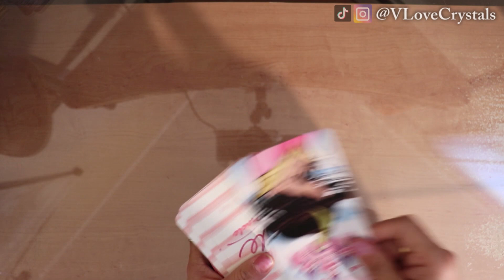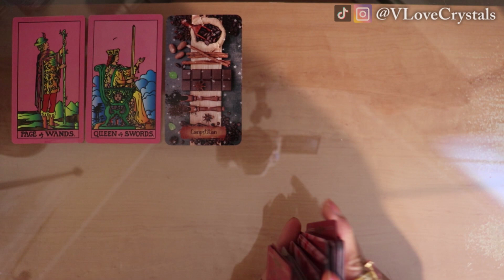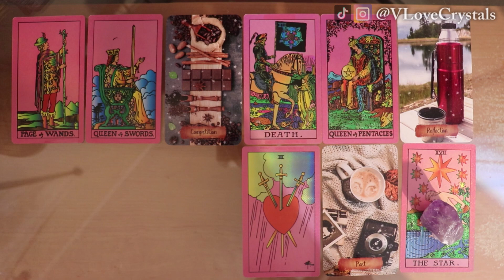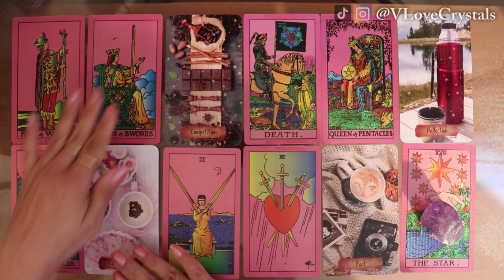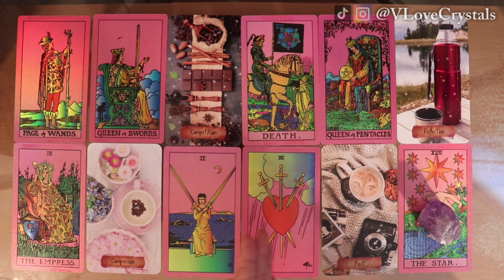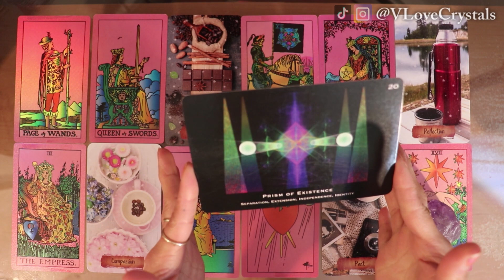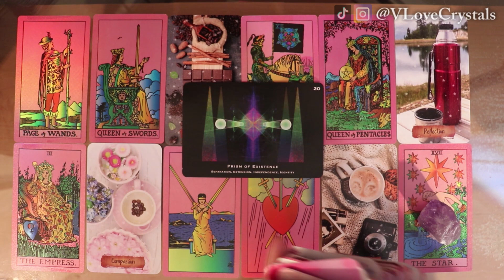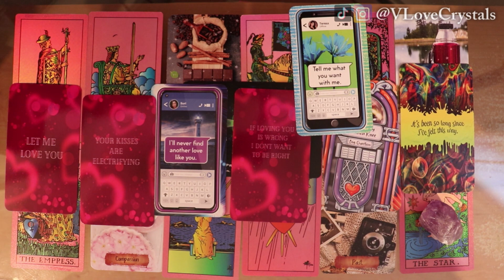🌬️♊💙 GEMINI LOVE READING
Gemini, this LOVE reading is for you!
✨ Pink Golden Tarot
⭐ Starseed Oracle
☕ Daily Dose of Coffee
🎨 Painted Love Msgs
❤️ Love on The Brain
📻 Jukebox Lovs Msgs
🙏🏽 MY WISHLIST

🌈 THANK YOU SUPPORTERS: FF Mike G. ⭐ Monique  GiftedSoul 777 ⭐ Moon Moth Goddess ⭐ Tanya P.   ⭐ Unitedly Random ⭐ Ym Ma ⭐ Abi  Michele G. ⭐ Toni P. ⭐ Vanessa ⭐ Barton D.  ⭐ Sami K. ⭐ Sunlight ⭐ Toni Summers Tarot ⭐ Triple Moon Goddess ⭐ Soulful Artist ⭐ Jill B. ⭐ Karen M.